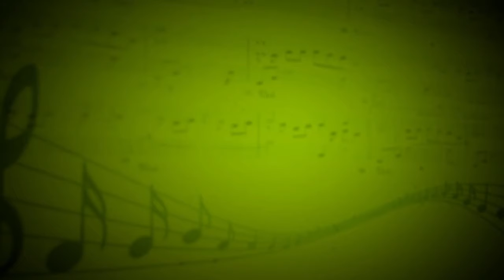First day of my life (The Rasmus) - Алиса Шестернёва (Вокал) - Зарина Урманчеева